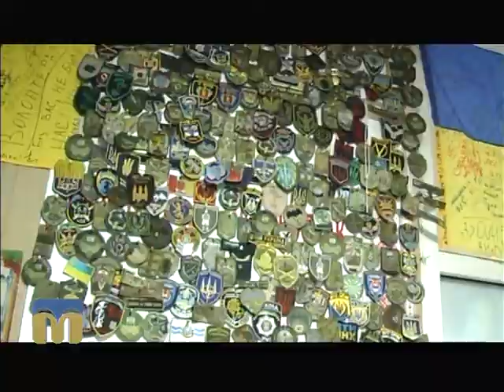Новий день. Волонтери 12.01.2016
Про волонтерські пости для військовослужбовців на вокзалах Миколаєва розкажуть гості програми "Новий день": Денис Барашковський та Ірина Абрамова,  координатори волонтерських постів.